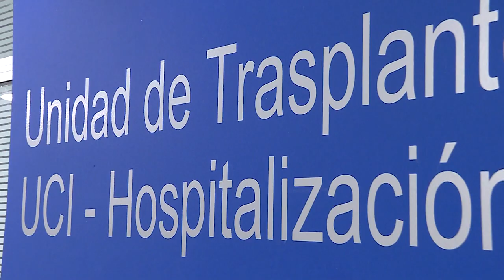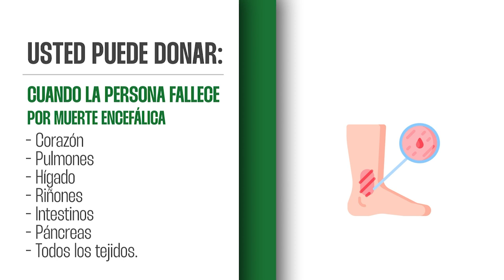HUV conmemora el Día Mundial de la Donación de Órganos y Tejidos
Emitido el  15  de  octubre 2022 Día   por el Canal regional Telepacífico.

En el Día Mundial de la Donación de Órganos y Tejidos que se conmemora el 14 de octubre, especialistas del Hospital Universitario del Valle agradecen a las personas que han donado y hacen un llamado a todas las personas a informarse y desmitificar creencias falsas. Más de 2.000 personas en Colombia están en la lista de espera por un trasplante de órgano.